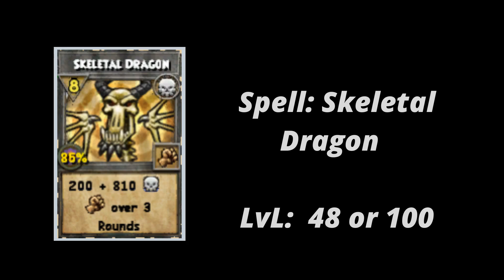Wizard101: All Death Spells Level 1-130 (2020)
Wizard101 Death spells
BY: Wizard101 Folio, You CAN check the full spells with details in our website in wizard101 Death spells article